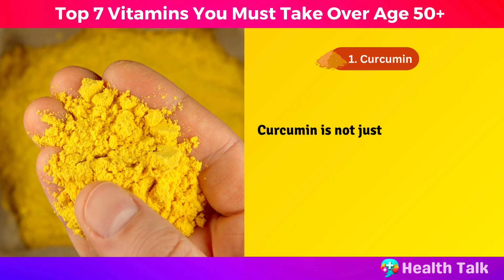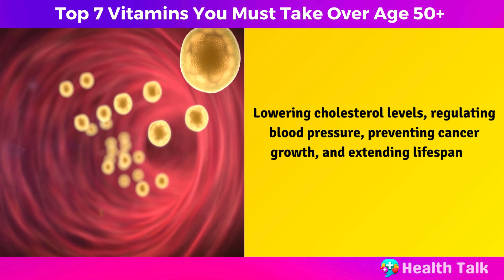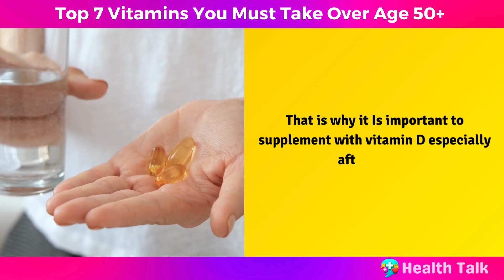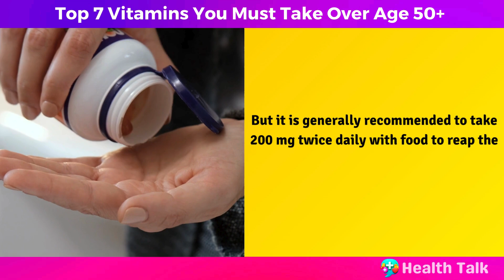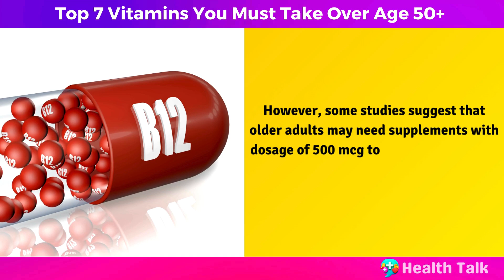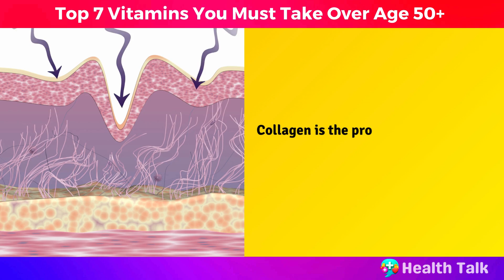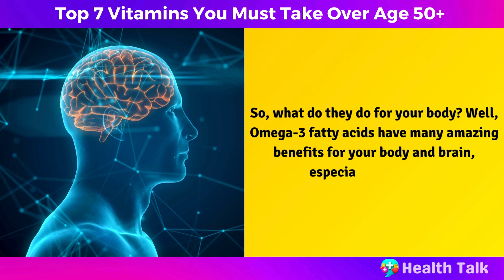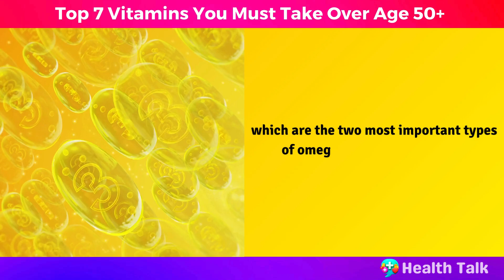The Top 7 Vitamins You MUST Take After 50 (Anti-Aging Vitamins)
We all know that aging is inevitable, but it doesn't have to mean feeling old and tired. In fact, Researchers have identified some special vitamins and substances that can actually slow the aging process of your body cells, so they can help keep your skin glowing, and your energy levels high, as well as protect you from age related diseases. So, in this video, we will reveal the top 7 vitamins you must take after age 50 to look and feel younger. You’ll be amazed by how much your health can improve just by adding these vitamins to your daily diet.